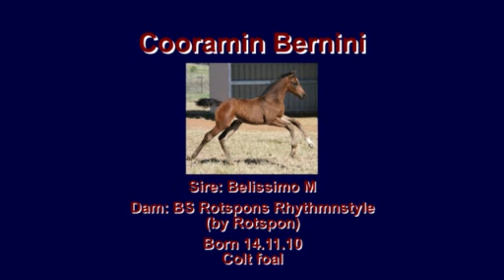Cooramin Bernini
Cooramin Bernini (Beetle)

Sire: Belissimo M

Dam: BS Rotspon Rhythmnstyle, by Rotspon

Bay colt

Born 14.11.10

Mature approx 16.1hh

What a fantastic combination of international bloodlines!  Both sides of Beetle's pedigree carry bloodlines reknowned for rideability, with the German sire-of-the-moment Belissimo M (frozen semen) combined with the famous Rubinstein son Rotspon (frozen semen).  Beetle could very well be a superstar!

Super rhythmical paces with loads of lift and cadence, as well as a friendly nature and beautiful head.

Priced well below his real value at $13,500 before weaning.